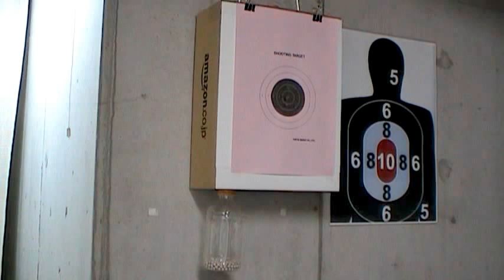BB弾自動回収式！エアガン自作ターゲット ナーフ(NERF)＆サバゲー(Survival Game)トレーニングにも！ エアソフトガン用・自作ターゲット Target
エアソフトガン用にターゲットを自作しました！
材料はアマゾンの輸送用箱、プラ板、お菓子のアルミ缶、ペットボトルです。
ＢＢ弾の回収の手間が省け便利ですよ！
ターゲットシートを貼らなければ、ナーフ（ＮＥＲF）のスポンジ弾も付くのでナーフ用のターゲットとしても使えます！
屋外でサバゲーのトレーニングにも！
所ジョージの世田谷ベースでも話題ですね。